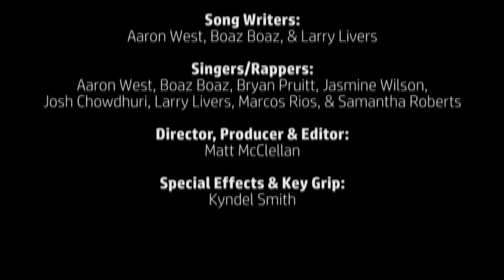We Are One Hewlett Packard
HP employees singing We Are One